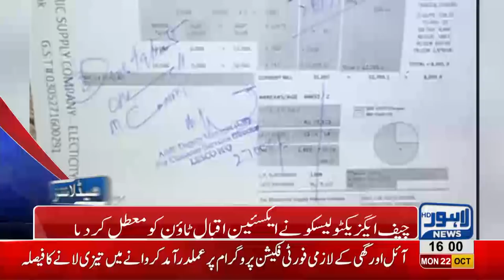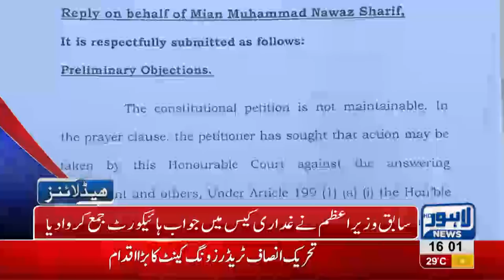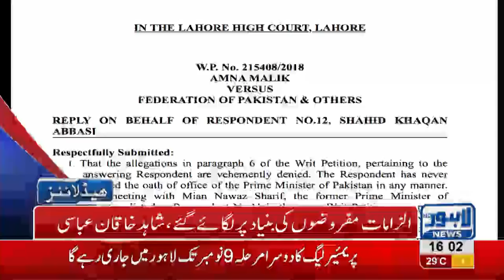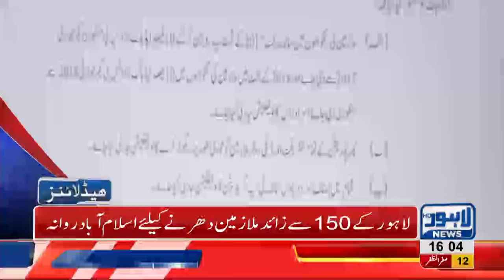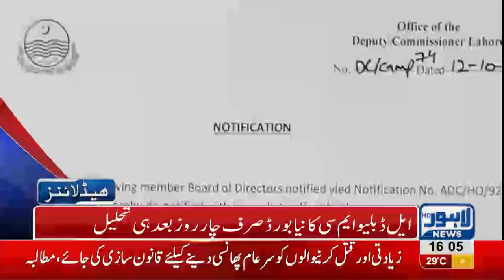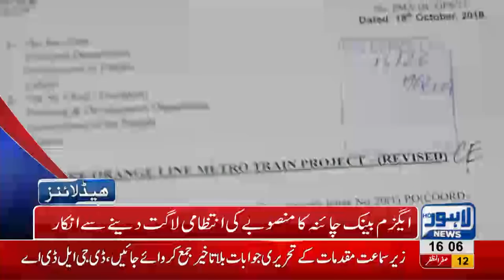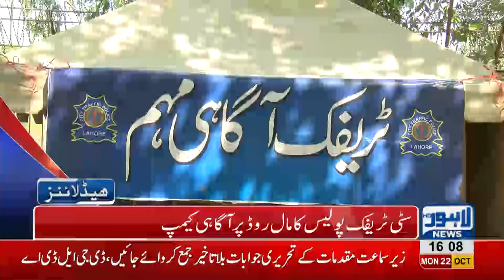04 PM Headlines Lahore News HD – 22 October 2018